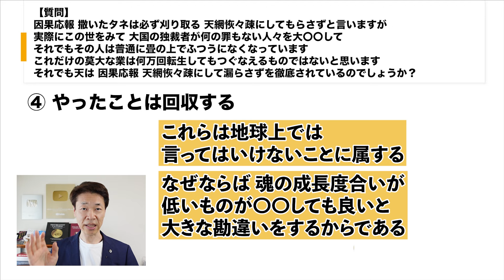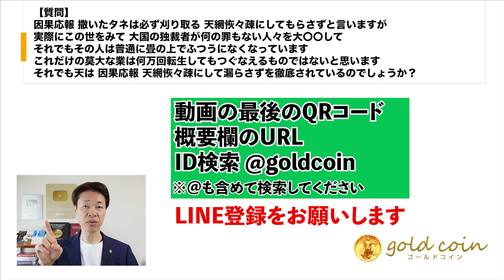【質問】因果応報、大国の独裁者が、何の罪もない人々を大〇〇しても普通に畳の上で亡くなる、漏らさず徹底しているのか？①天網恢々疎にしてもらさず②肉体③魂④やったことは回収する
【目次】
00:00　【質問】因果応報、撒いたタネは必ず刈り取る、天網恢々疎にしてもらさず（てんもうかいかいそにしてもらさず）と言いますが、実際に、この世をみて、大国の独裁者が、何の罪もない人々を大〇〇して、それでもその人は普通に畳の上でふつうになくなっています。これだけの莫大な業は何万回転生してもつぐなえるものではないと思います。それでも天は、因果応報、天網恢恢疎にして漏らさずを徹底されているのでしょうか？
00:40　①天網恢々疎にしてもらさず
01:36　②肉体
03:35　③魂
05:44　④やったことは回収する

1.どんなアンティークコインを買えばいいのか？4つのルールとは？

2.アンティークコイン投資で300万円稼ぐ方法について、お話しします。

3.アンティークコイン投資を極める、失敗する人の大半は、〇〇がないまま投資を始めている

5.現役投資家に学ぶ賢い金と金貨の買い方 + アンティークコインの買い方

因果応報 天網恢々疎にしてもらさず（てんもうかいかいそにしてもらさず）